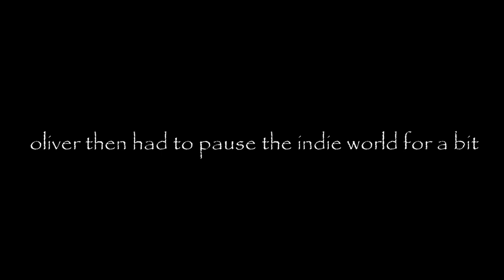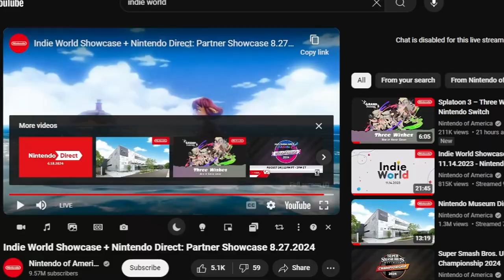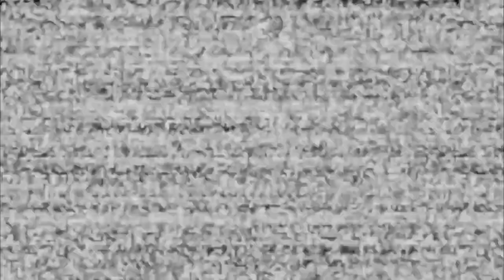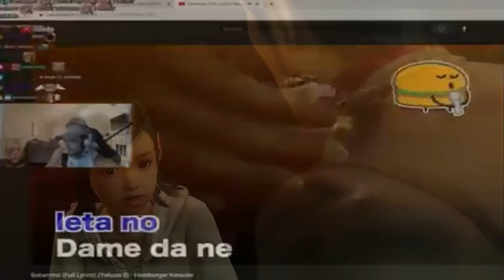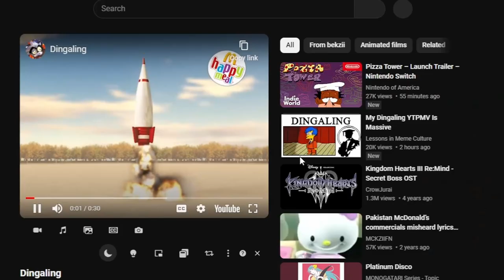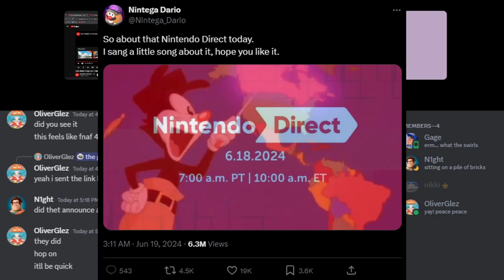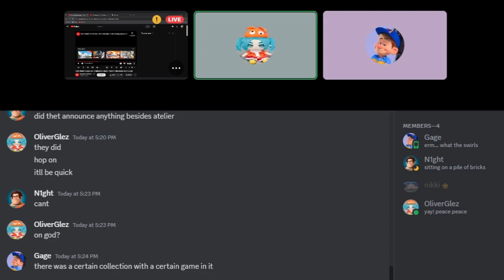I watched indie world, so you DONT have t- oooougghhhh my headddd....... it hurtsss........ ouuug...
timeline:
0:00 predictions

- indie world
0:33 balatro
1:28 mario warriors
2:12 bleach
2:37 fake nostalgia
3:08 shrek
3:25 real nostalgia
3:32 you can date. ANYTHING!?!? LOLOLOL!
3:55 breath of the wild 3
4:03 stumble guys
4:21 pico park
4:29 shovel knight
4:46 pause
5:07 sugary spire

- partner showcase
5:56 partner showcase start
6:16 tetris
6:37 3D smash bros
6:57 my life every day
7:28 anime
7:42 patrice
8:11 fitness boxing
8:27 power stone
9:01 atelier yumia
9:46 kirby star allies 2
10:04 dragon quest
10:16 castlevania
10:25 civilization
10:37 tales of something
11:06 my sims
11:36 fnaf
11:47 stuff from the other direct
12:18 xenoblade
13:07 dame da ne guy

- post direct
13:58 direct end
14:20 sonic movie 3
15:08 the end